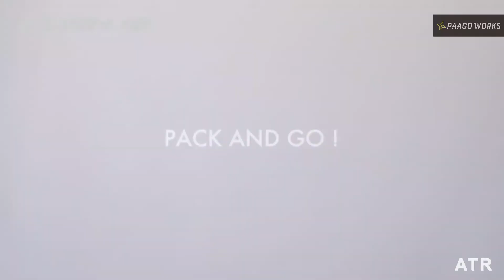PAAGO Works Rush 12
RUSH 12
Trail running pack for Japanese

RUSH was developed by collecting the opinions of trail runners nationwide. The original VEST WRAP design fits your body and luggage. We are proud of its outstanding comfort and usability.